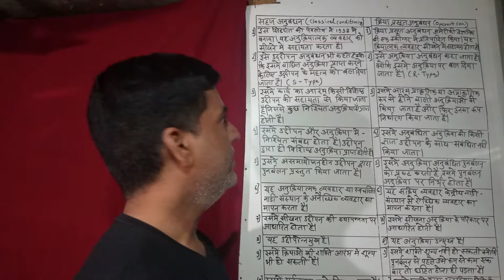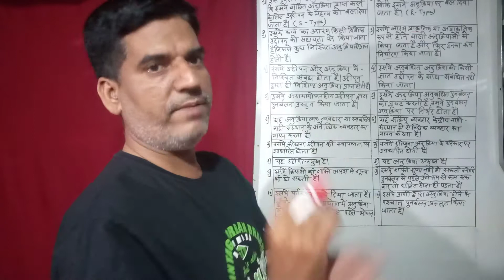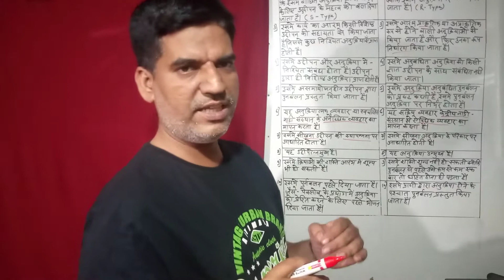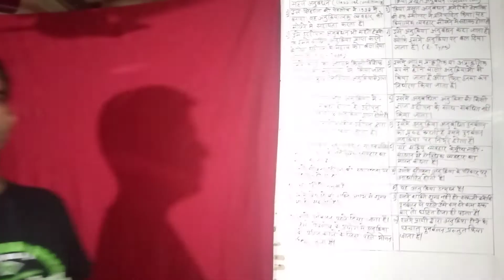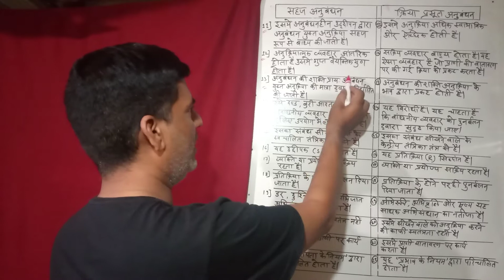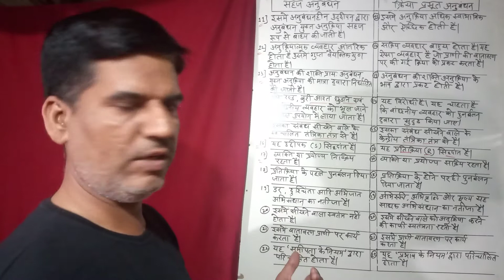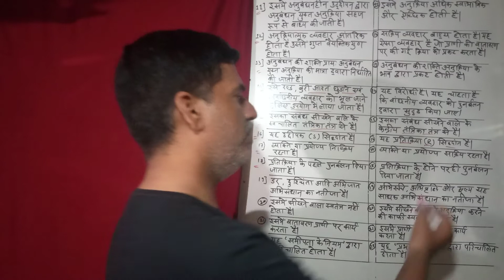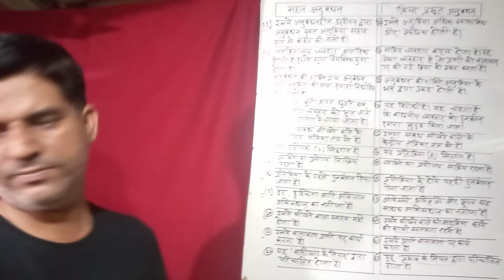Distinguish between classical and operant conditioning theory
Learn about distinguish between classical and operant conditioning theory

Links
Timing - 7:00pm to 9:00 pmHow to create sinopsis ?
how to create lesson plan ?
How to choose subject matter in MPhil and PhD in Hindi sahitya ?

I have used all these products  in videos:

Green Background
Black background
Mobile Tripod
Mini Tripod
Shoot Stand
New Phone
Selfie Stand.
Ring light
Gorilla tripod
Wooden wall

B.ed course design
Shiksha sahitya darpan
Epistemological basis of education
Shiksha sahitya darpan
B.ed childhood and growing up/ Balyakal aur vriddhi
Shiksha sahitya darpan
Definition of education | siksha ki paribhasha
Shiksha sahitya darpan
Khi Nhà Có Hai Anh Em Trai - Anh Cả, Chị Đại Thích Cà Khịa | BÉ CƯNG
BKT YouTube